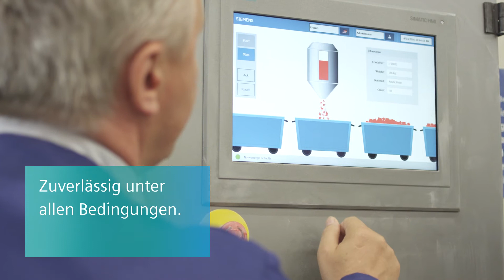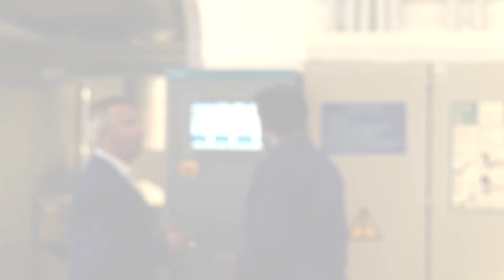Brillante HMI Bediengeräte von SIMATIC HMI - Zuverlässig unter allen Bedingungen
Maschinnenah visualisieren mit SIMATIC HMI - Zuverlässig unter allen Bedingungen: Bei SIMATIC HMI gibt es für praktisch alle Produktionsbedingungen eine passende Panel-Variante. Durch verschiedene Zertifikate oder Applikationen sind die Geräte auch bei widrigen Außenbedingungen einsetzbar, ebenso in hochhygienischen Umgebungen. So müssen Sie sich um den Betrieb Ihrer Panels keine Sorgen machen!